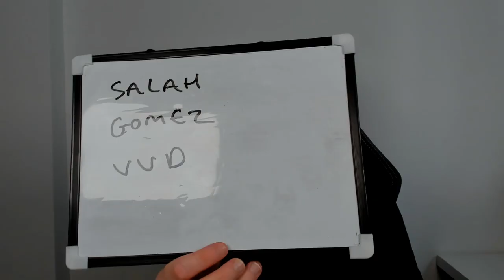PRIME ICON MOMENTS PACK! REAL MADRID LAUTARO MARTINEZ 7 MINUTE SQUAD BUILDER - FIFA 20 ULTIMATE TEAM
We build two sick teams around this new transferred CARD!